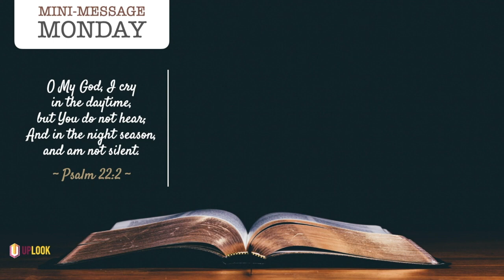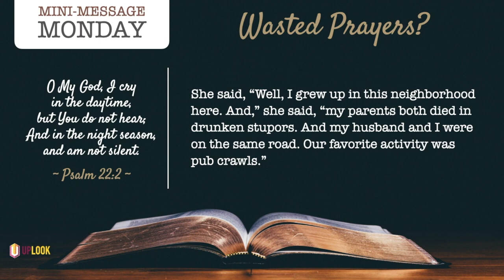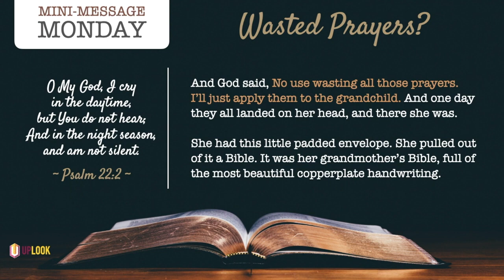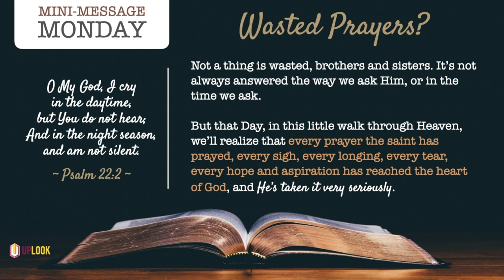Mini-Message Monday: Wasted Prayers?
Mini-Message Monday: WASTED PRAYERS? (3 mins) — It's no excuse to pray less, but I think we pray more than we know. Often our tears are liquid prayers. Groans are translated by the Spirit into inspired requests. The spiritual "desires of our hearts" are taken as spoken prayers as well. The Father reads His children like a book, a prayer book, and responds to thoughts, hopes, and longings as if they were articulate petitions, too.